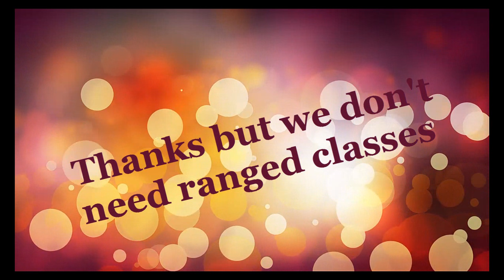Ruhnadium 4X glad (glad POV)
run of ruhnadium normal mode with 4 gladiators.
clip speed 130%
songs:
1)accel world ending n 2
2)fairy tail main theme
3)lupin 3rd i'm a superhero